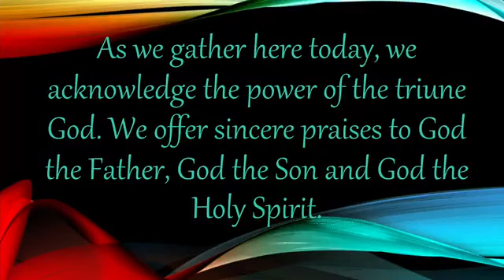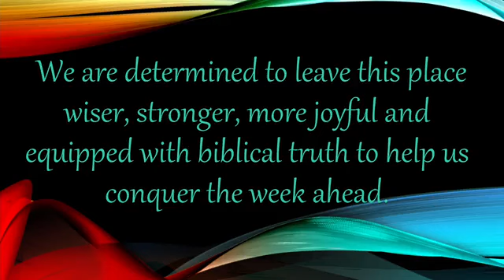Let The Sparks Fly .. Pastor Rodney Johnson .. (1st of more to come)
Communion Service
Scripture:  Proverbs 27:17